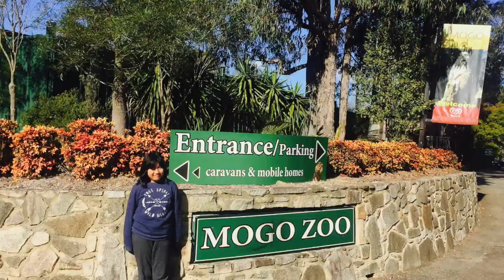Nowra Tibetan Kids Tour 2017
Nowra Tibetan Community organised Kids Tour their during School Holiday, we went to many beautiful places in South Coast NSW including Mogo zoo, Pebbly Beach, Gold Rush Colony, Bqq at Batemans Bay and many etc